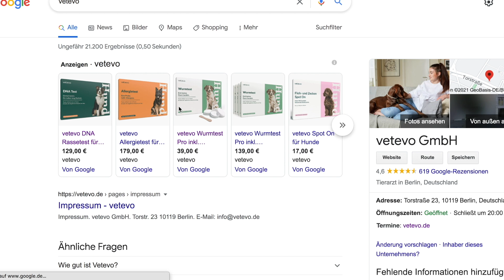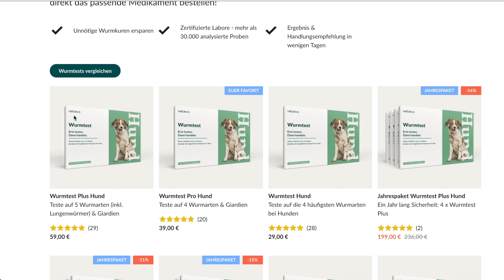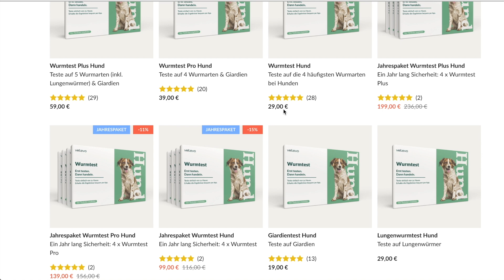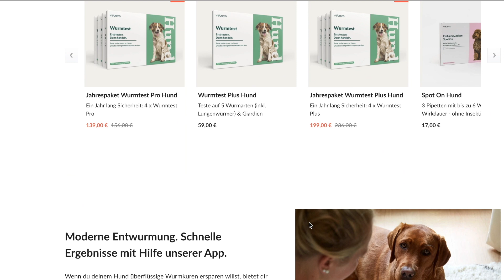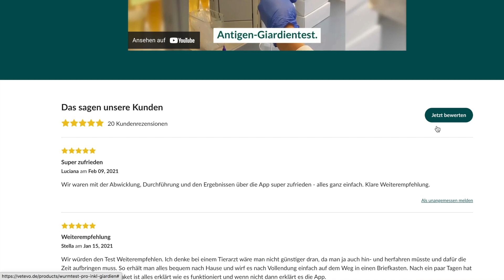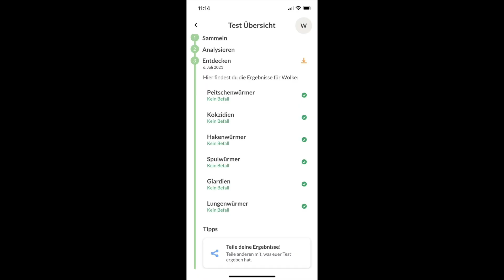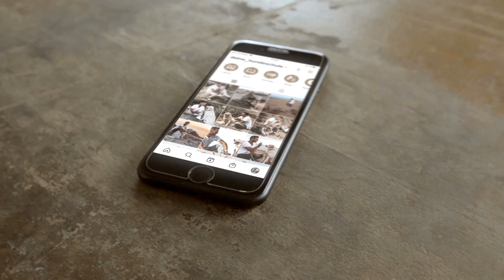So sparst du dir unnötige Wurmkuren bei deinem Hund! (VETEVO)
Hier geht´s zu unserer Online-Hundeschule - Schau mal vorbei! :)